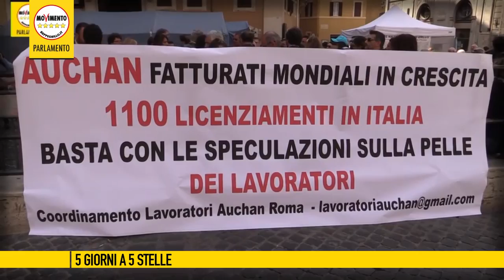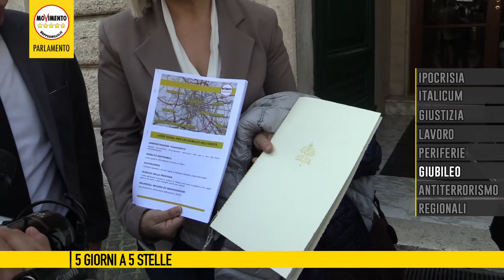5giornia5stelle del 17 Aprile 2015